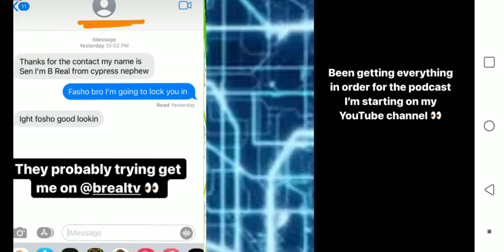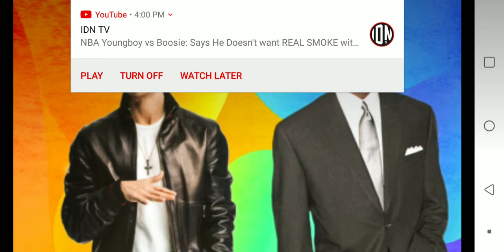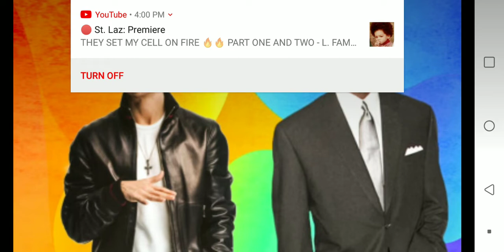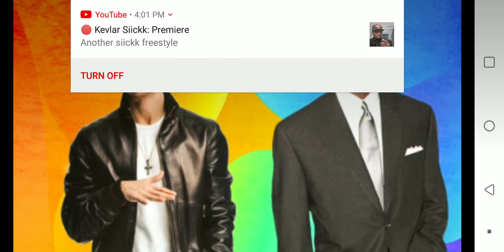💥LIVE WAR CONTINUES, MILK74 EXPANDING PLATFORM LINKIN W/ BREAL - ENGAGED IN ⚠ CRITICAL BEEF, EM MJ 😠